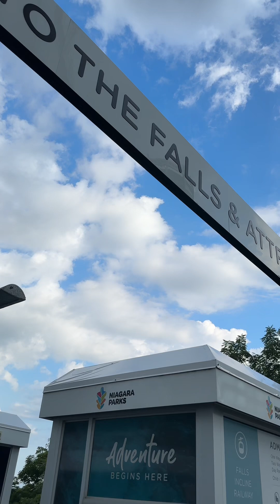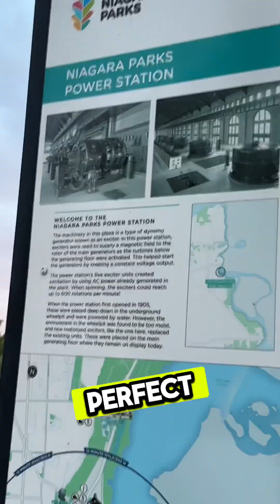Tinsations in Niagara Falls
A short clip of what we’ve experienced using the Niagara Falls Adventure Pass Classic!